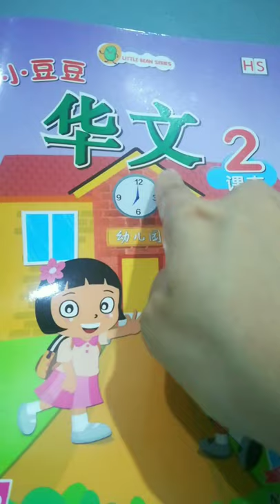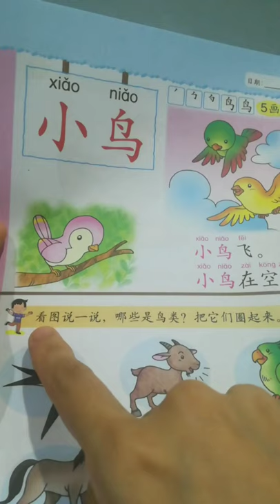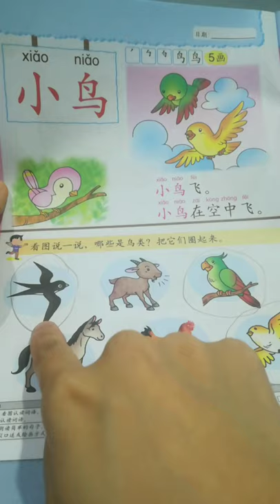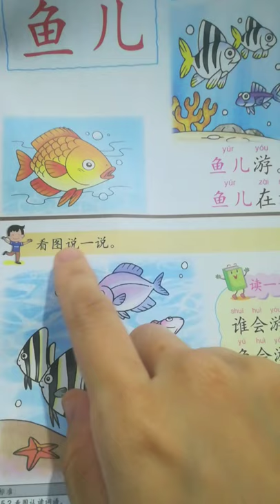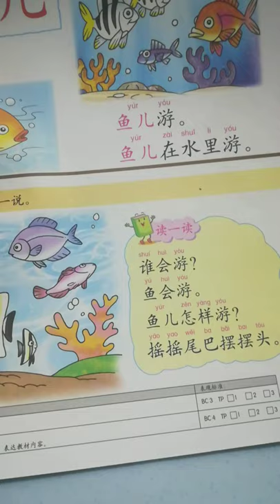5岁华文课本-小鸟、鱼儿-pg6,7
5岁华文课本-小鸟、鱼儿-pg6,7
今日功课：pg6,7